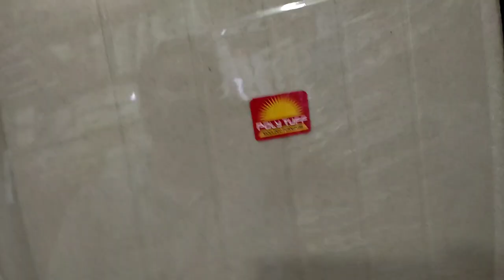Tea Pie Assemble in 4 easy steps trick